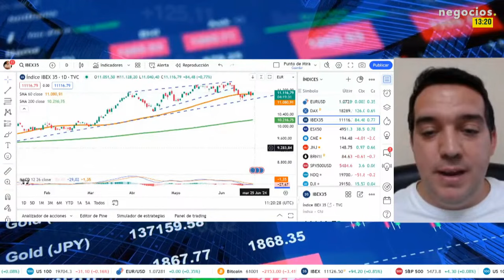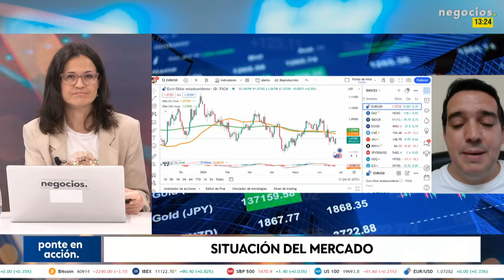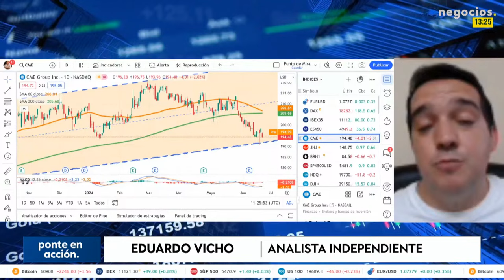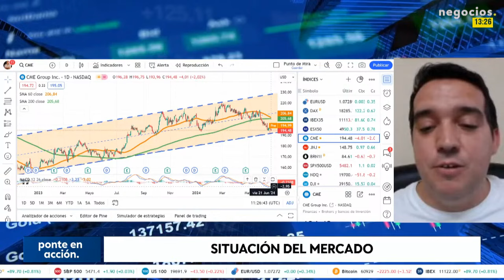Los escenarios del oro frente a los bancos centrales y a la geopolítica por Eduardo Vicho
El petróleo ha mostrado un fuerte crecimiento en las últimas dos semanas y también ha sido un tema central en el análisis de Eduardo Vicho. "Tras haber superado la barrera de los 84 dólares, un nivel clave desde principios de mayo, es probable que hayamos visto un movimiento hacia los 88-89 dólares," ha comentado. Sin embargo, ha advertido que una caída por debajo de los 83.34 dólares podría haber indicado una falsa rotura y nuevas caídas en el precio del crudo.

Sobre el oro, Vicho ha destacado que el metal precioso ha estado en un proceso de consolidación desde mediados de abril. "El soporte clave ha estado en los 2,280 dólares por onza. Si se ha perforado este nivel, recomendaría haber deshecho posiciones," ha explicado. No obstante, se ha mostrado optimista a largo plazo, anticipando que la superación de los 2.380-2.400 dólares podría haber llevado a nuevos máximos y una posible subida libre.